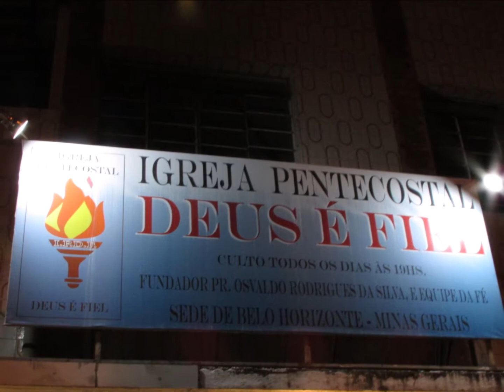Deus é Fiel...... 02 Fevereiro 2019 - São Cristovão - B.H - M.G - Culto Jovens Palavra Pr, Eli